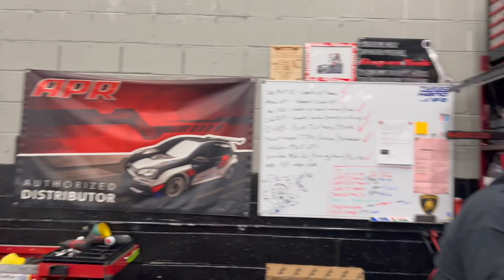Custom Golf Carts At ACI!!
Hope you guys enjoyed todays video! Cop the new limited edition merch below!